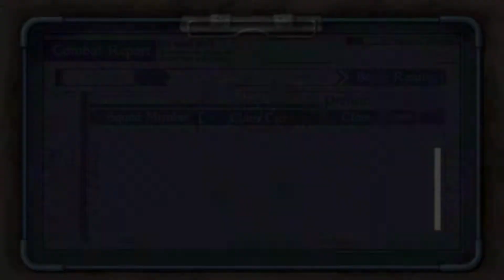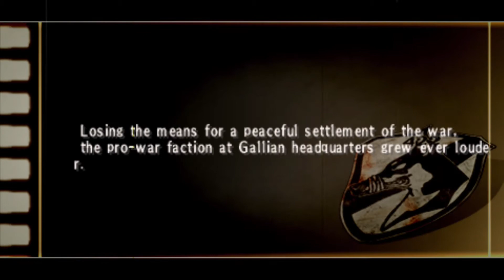Valkyria Chronicles 3 - Chapter 4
Chapter 4
12:46 (Route A) Break Through--Forest: S rank
44:40 Operation Evacuate the Citizens: S rank
1:16:22 Calamity Raven Ambush: S rank